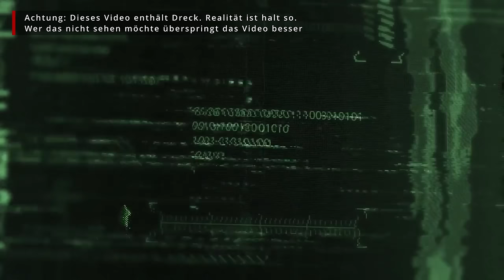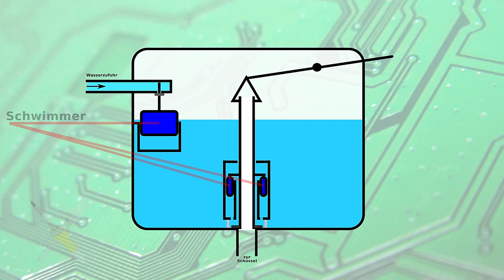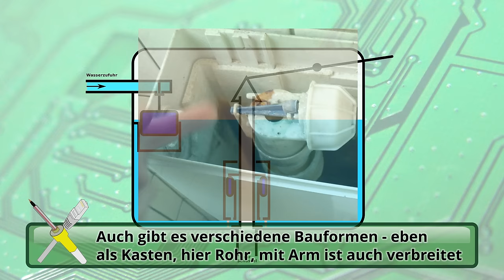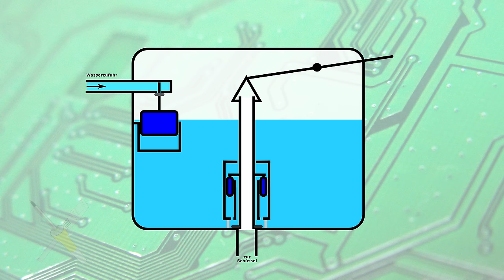BitBastelei #598 - Wie funktioniert eigentlich eine WC-Spülung?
So wirklich denkt man ja nicht drüber nach, wenn man das mehr oder weniger stille Örtchen verlässt: Man hat abgespült und hört, dass irgendwo Wasser fließt. Und nach einigen Minuten hört es auf. Von selbst. Also automatisch gesteuert. Dabei gibt es weder Stromanschluss noch Batterien, die Steuerung muss also irgendwie anders funktionieren. Da ich grade einen undichten Spülkasten repariere, nutzen wir die Situation doch gleich um mal zu schauen, wie das Füllen abläuft, wie das An- und Abschalten technisch gelöst ist und was dabei schief gehen kann.

Inhalt:

00:00 Vorgeschichte
00:58 Problembeschreibung & Analyse
04:00 Spülventil ausbauen
08:23 Theorie: Grundlegender Aufbau
09:33 Theorie: Füllventil
12:38 Theorie: Spülventil

Transparenz:

Die Anlage gehört zum lokalen Hacker- und Makerspace. Nein, ich möchte euch keine Kloschüsseln oder Spülkästen verkaufen und wurde auch nicht von der Dichtungsindustrie für das Video bezahlt.